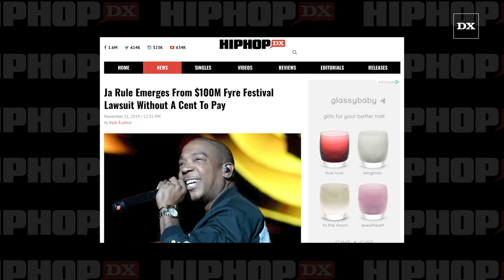Ja Rule Emerges From $100M Fyre Festival Lawsuit Without A Cent To Pay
Ja Rule is reportedly off the hook in the $100 million class action lawsuit stemming from 2017’s failed Fyre Festival. According to Billboard, Ja Rule — real name Jeffery Atkins — and Fyre Fest’s chief marketing officer Grant Margolin have been dropped from the ongoing case in an order filed November 7.